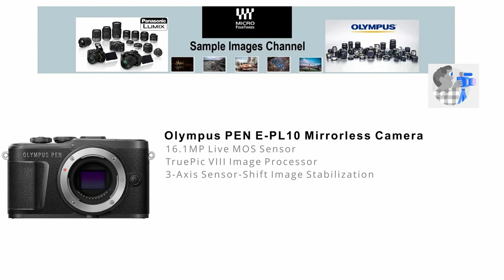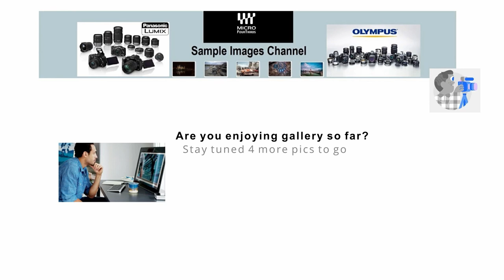PEN E-PL10 Sample Images [Photo Gallery] Stylish Ultra-Compact Camera with Impressive Capabilities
In this video, we'll show you a Photo Gallery taken with Olympus E-PL10 camera, take a look at 10 sample photography images from Flickr to review its picture quality.
Check to find the best PEN PL10 deals🏷️ including Value Kits📷 and Bundle Savings💰 available in the U.S. marketplace.

Ultra-compact and capable, the PEN E-PL10 Micro Four Thirds mirrorless camera from Olympus provides a versatile solution to capture stunning photos and smooth UHD 4K videos.

The 16.1MP sensor and TruePic VIII processor also enable working with the 121-area FAST autofocus system, which benefits both stills and video, and supports Eye and Face Detection AF modes to suit portraiture applications.

Additionally, 3-axis image stabilization also helps to realize steady, shake-free recording by minimizing the appearance of camera shake.

The Olympus EPL10 is a stylish interchangeable lens camera for aspiring photographers, it is great for travel and street photography.